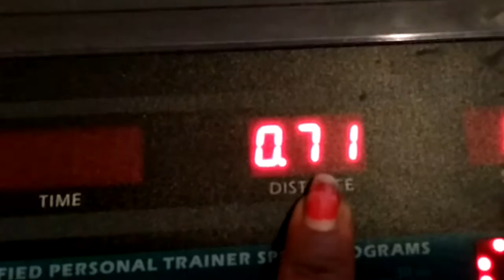Walk It Out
YouTube Come On Let's Get Up & Get Ready to workout for 23 minutes & 34 seconds Amen let's not give up on this weight loss journey Amen let's keep at this weight loss journey as a team & as a family Amen let's think positive & let's not think negative Amen cause the devil don't wont to see us lose this weight Amen cause the devil is a lie Amen let's stay focus & let's stay on track with this weight loss journey Amen let's keep each other motivated Amen let's keep each other encourage while on this weight loss journey Amen let's support each other through out this weight loss journey Amen cause we are strong & we are not weak Amen sorry I could not make a video Amen because my Internet is off for right now and my data on my phone is running slow now Amen but I'm still working out Amen so be sure to keep doing your exercise Amen So Come On Get Up Off That Couch Exercise Amen So Come On Say It With Ya girl Amen So Come On Get Up Off That Couch & Exercise YouTube Amen so thanks YouTube for watching my video so come YouTube subscribe back at ya girl Amen share my video tell others about this weight loss journey that we are on Amen so hit that like button comment me below my video talk back at ya girl Cherrie Washington until the next time Byeeeeeeeeeeeeeeeeeeeeeeeeeeeeeeeeeee.